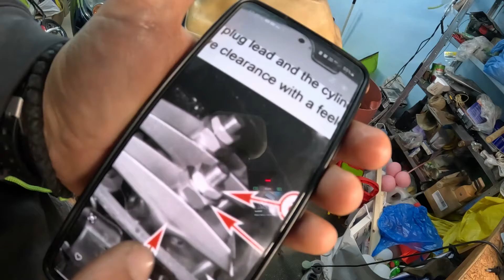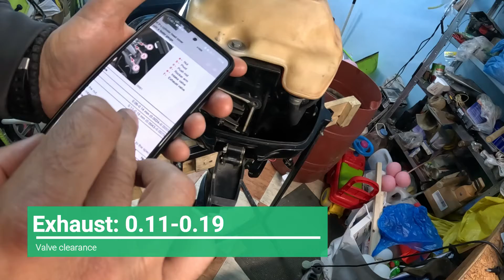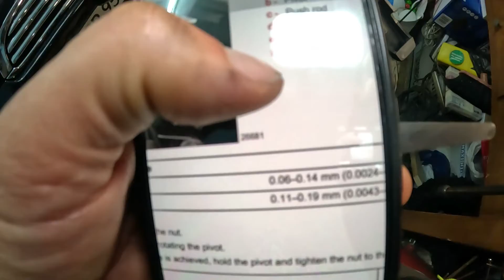Mercury 3.5HP Valve Check and Clearance Adjustment Guide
Mercury 3 5HP Four Stroke Outboard Valve Check and Clearance Adjustment Guide
Today, I'll guide you step by step on how to perform a valve check and adjustment on the Mercury 3.5HP four-stroke outboard engine.

Title: "Mercury 3.5HP Four Stroke Outboard Valve Check and Clearance Adjustment Guide"

🔧 Valve Check:
The first step is ensuring the proper functioning of the valves. I'll demonstrate how to remove the valve cover and measure the valve clearance.

💡 Adjusting Clearance:
Briefly explain the process of adjusting valve clearance, which is crucial for optimal engine performance. I'll show you the steps to fine-tune the valves to ensure everything is precisely set.

We'll explore the significance of correctly setting the valves for engine longevity and efficiency during your boating adventures. Discover what can happen if the valves aren't correctly adjusted and how to avoid potential issues.

🛠️ Tools Needed:
I'll share a list of tools required for this procedure, ensuring you have everything you need before getting started.

Follow these steps, and you'll be able to easily perform a valve check and adjustment on your Mercury 3.5HP Four Stroke Outboard. I'm here to help!

Абонирайте се за You tube канала ми!
Благодаря Ви!